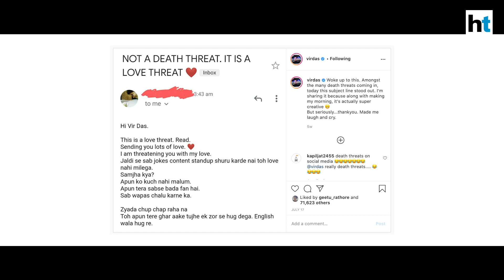Watch: Vir Das on his new at-home show Inside Out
Vir Das is not one to while away precious time even in lockdown. The comedian/actor has created an at-home comedy show titled Inside Out. Here,  he interacted with his live audience through Zoom calls, getting a peek inside their lives too. Here he talks about making the show a reality, challenges he faces and his hopes from the future.